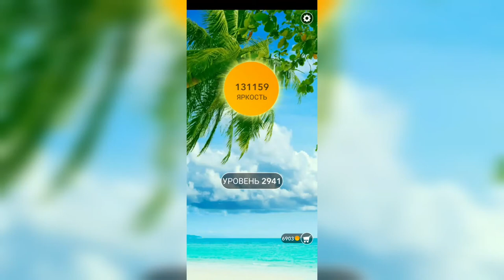Word / Слово Крест: Поиск русского кроссворда / Уровень 2941